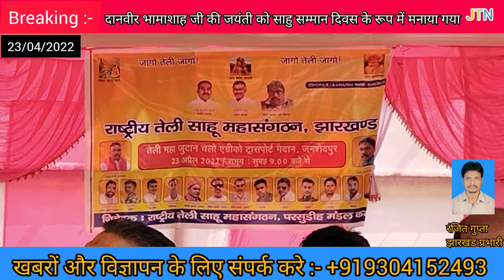BREAKING NEWS :- दानवीर भामाशाह जी की जयंती को साहु सम्मान दिवस के रूप मे मनाया गया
दिनांक 23 अप्रैल 2022 दिन शनिवार को भामाशाह जयंती के अवसर पर राष्ट्रीय तेली साहु महा संगठन के द्वारा तेली महाजुटान चलो एग्रिको मैदान कार्यक्रम संपन्न हुआ।
भामाशाह जयंती को साहू सम्मान दिवस के रुप में मनाया गया।
कार्यक्रम की शुरुआत मे सभी अतिथियों ने भामाशाह की प्रतिमा पर संयुक्त रुप से माल्यार्पण, पुष्पअर्पित  एवं  दीप प्रज्वलित कर, कार्यक्रम की शुरुआत किया।
कार्यक्रम में मुख्य अतिथि के रुप में राष्ट्रीय तेली साहू महा संगठन के प्रदेश अध्यक्ष सुनिल साहू जी उपस्थित हुये।
सम्मानित अतिथि महिला प्रदेश अध्यक्षा प्रियंका साहू जी उपस्थित हुए।
सभी अतिथीयो का कमिटी के सदस्यो ने, बारी बारी से पगड़ी पहनाकर एवं अंग वस्त्र ओढ़ाकर स्वागत किया।
कार्यक्रम में मुख्य रूप से साहू समाज के लोगों को एकजुटता का आह्वान किया गया।
सामंती मनुवादी प्रवृत्ति के लोगों द्वारा समाज के सम्मानित सदस्य, एवं झारखंड सरकार के पूर्व कृषि मंत्री श्री योगेंद्र साहू, एवं उनकी पत्नी श्रीमती निर्मला देवी को झूठे मुकदमे में फंसा कर उनको सजा दिलाने का जो काम किया गया है, उसके विरुद्ध समाज के सदस्यो द्वारा निंदा प्रस्ताव पारित किया गया।
समाज के वरिष्ठ नेता एवं प्रदेश कार्यसमिति सदस्य मनोज गुप्ता ने तिलेश्वर साहू की हत्या की सीबीआई जांच कराने की मांग किया।
समाज के वरिष्ठ नेता राज किशोर प्रसाद ने झारखंड सरकार द्वारा किए गए वादे के अनुसार ओबीसी समाज को 27% आरक्षण देने की मांग किया।
शशिकान्त महाराज एवं धम्रेन्द्र जी ने मंच का संचालन किया।
समाज में दहेज मुक्त विवाह करने का संदेश दिया गया जिससे समाज की उन्नति हो, लड़कियो को शिक्षित करने का संदेश दिया गया, समाज के सदस्य जब तक एकजुट नहीं होंगे समाज का उत्थान संभव नहीं है।
कमेटी के सदस्यों द्वारा समाज के बुजुर्गों एवं सम्मानित सदस्यों को शॉल एवं अंग वस्त्र देकर सम्मानित किया गया।
कार्यक्रम को सफल बनाने में जमशेदपुर पूर्वी सिंहभुम के सभी क्षेत्र से आये हुए समाज के सदस्य शामिल हुये।
सभी प्रखंड,थाना, क्षेत्रीय कमेटी के सदस्यों ने कार्यक्रम  को सफल बनाने  मे अपना  बहुमूल्य योगदान दिया।
समाज के सम्मानित सदस्यों के सहयोग से यह कार्यक्रम सफल हो सका, इसमें समाज के सभी सदस्यों का बड़ा ही योगदान है, समाज के सदस्यों ने कार्यक्रम के अंत में भामाशाह का भोग ग्रहण किया, एवं हजारों हजार की संख्या में एग्रिको ट्रांसपोर्ट मैदान में उपस्थित होकर कार्यक्रम को सफल बनाने में अपना योगदान दिया।